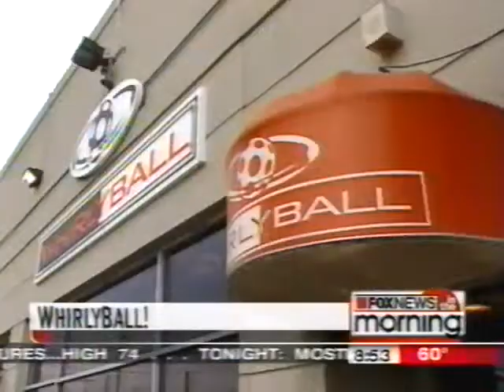WhirlyBall on FOX Chicago 5-31-2005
Found this Fox 32 Chicago promo with Nancy Loo from May of 2005. Funny to see the old WB logo and those yellow bumper cars!